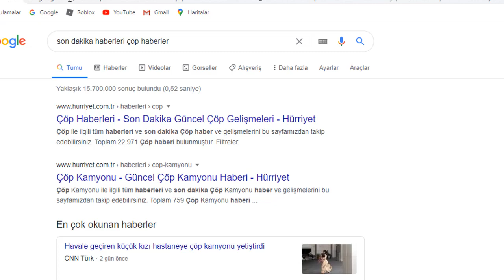Brawl Stars Turnuvasını Kazanmak Ne Hissettirir?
👉Herkeze merhaba ben Necip bugün Brawl Stars Turnuvasını Kazanmak Ne Hissettirir? adlı video ile karşınızdayım. Bu kanal artık ne hissettirir kanalıdır. Böylece bir sonraki videoda bildirim alabilrisiniz.

Selam millet ben Necip! Ne hissettirir kanalıyım. Kanalımız güzel bir abone sayısına geldikten sonra sizlere tekrar video çekmek istedim. Bu yolda bana destek çıkan herkese çok teşekkürler, iyi seyirler.
etiket/tags;

çöp bey ne hissettirir,
çöp bey youtube kanalının silinmesi ne hissettirir,
youtube kanalı,
youtube kanalı nasıl silinir,
youtube kanal açma,
ne hissettirir çöp bey,
ne hissettirir mtgk,
ne hissettirir mtgk meraklı,
ne hissettirir mtgk meraklı tv,
ne hissettirir kaplan bey,
ne hissettirir byjoker,
ne hissettirir bj,
ne hissettirir xrelan,
ne hissettirir yürüme animasyonu,
ne hissettirir yürüme animasyonu nasıl yapılır,
hacker olmak ne hissettirir,
korona virüsü olmak ne hissettirir,
camtasia ne hissettirir,
brawl stars,
brawl stars çöp bey
brawl stars komik anlar,
brawl stars komik videolar,
komik videolar brawl stars,
çöp bey brawl stars,